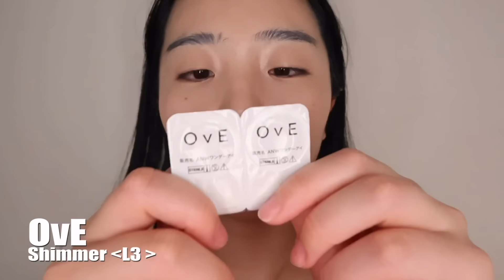【一重メイク】アラサー枠大人女子になりたい💄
28歳になったということで...アラサーと呼ばれる枠へ突入しましたが、、！
いや楽しいですね！歳を重ねるって😭🩷🩷✨
今の時代って歳を重ねるに連れ綺麗になられてる方が多いから自分もそうなりたいと思うのでがんばりたいです🙇🩷✨